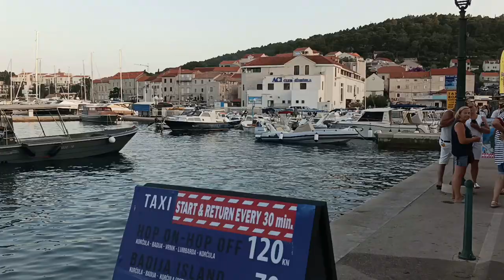Sylwester 2022 Chorwacja, czyli MAŠKARANI DOČEK POLA NOVE GODINE - Korčula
Cześć!
W tym odcinku czas na Sylwester 2022...tak dokładnie, na Sylwester Połowy Roku 2022, czyli MAŠKARANI DOČEK POLA NOVE GODINE na wyspie Korčula w mieście Korčula .
Świetna impreza, pomimo że mniejsza niż Karnawał w Rijece (w którym mieliśmy przyjemność uczestniczyć w 2019 roku)! Były ekipy m.in.: z Makarskiej, Vela Luka, Orebića i kilku innych.

Więcej o naszych podróżach do Chorwacji i nie tylko znajdziecie na naszej stronie oraz na tym kanale YouTube :) Zapraszamy do subskrypcji - dzięki temu mamy motywację do nagrywania i szukania ciekawych miejsc:)
Więcej o podróżach do Chorwacji i nie tylko znajdziesz na naszej stronie: